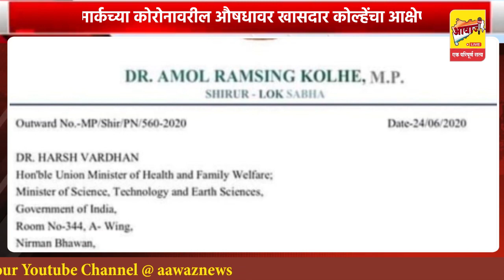ग्लेनमार्कच्या कोरोनावरील औषधावर खासदार कोल्हेंचा आक्षेप Aawaz News